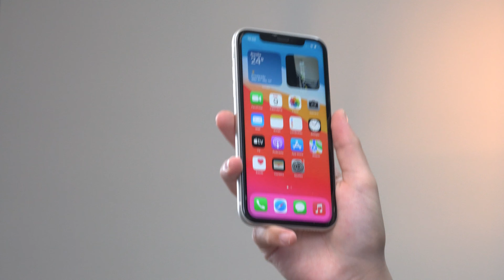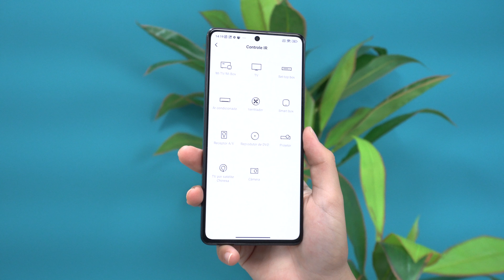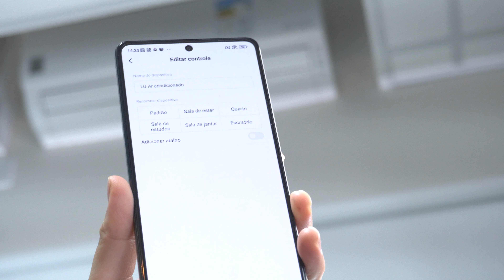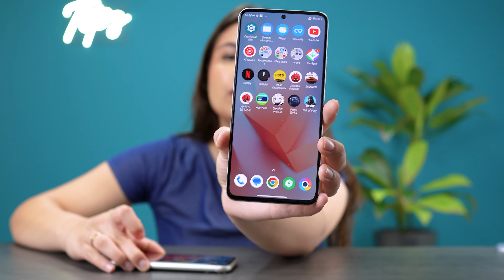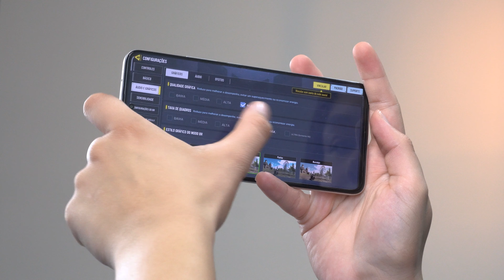POCO F5 PRO VS IPHONE 11 QUAL É O MELHOR? Falei a Verdade - comparativo